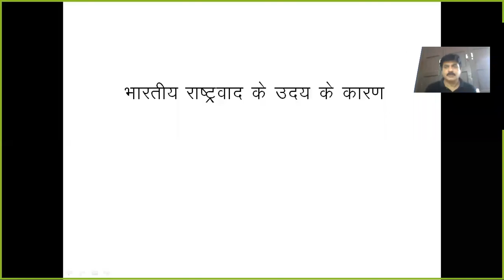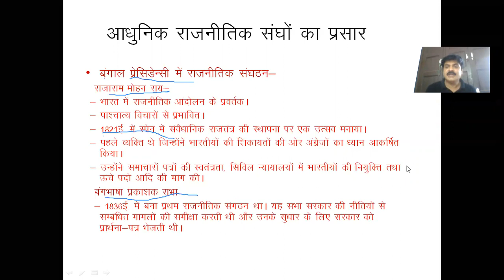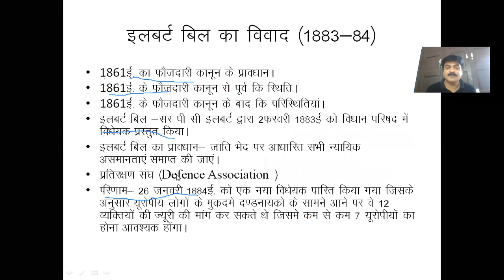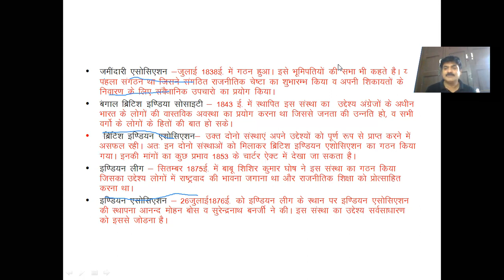Second year History, Rajnaitik sangathhan